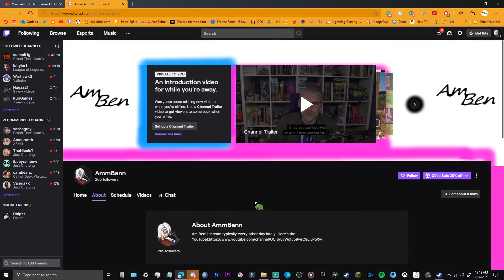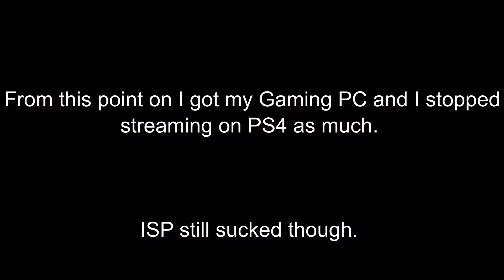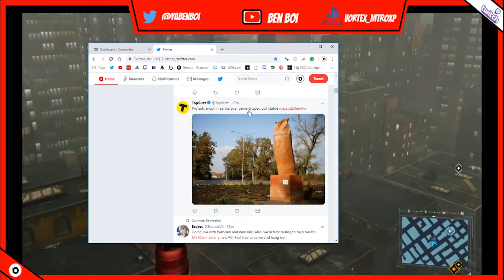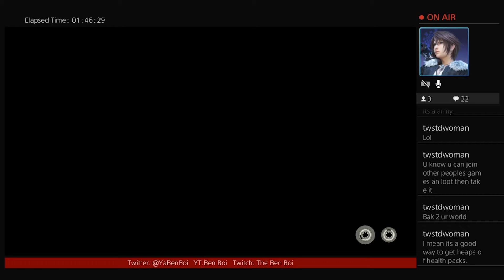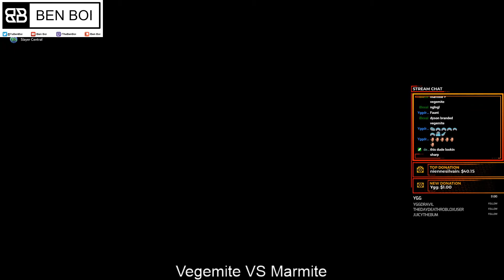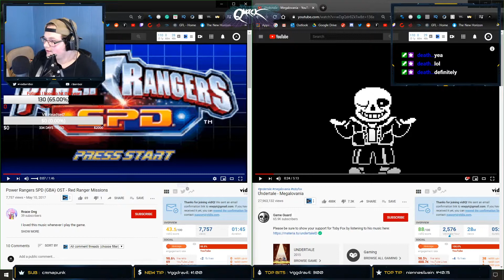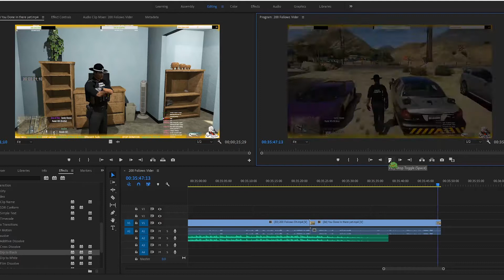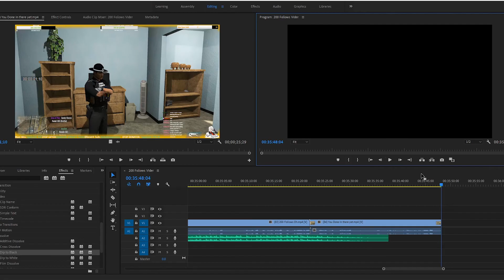200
Thanks for 200 follows on Twitch, I love you all!